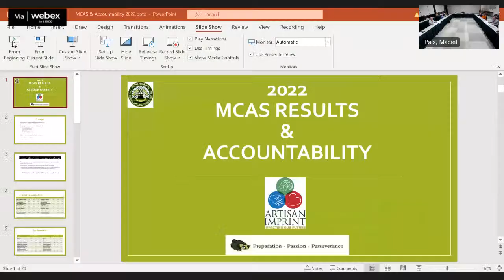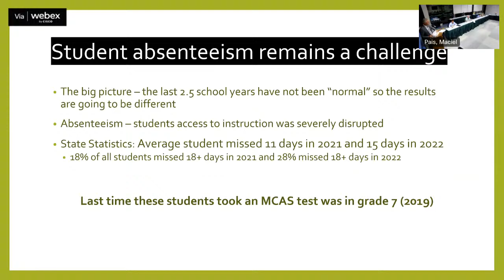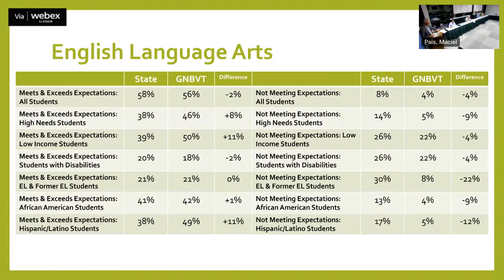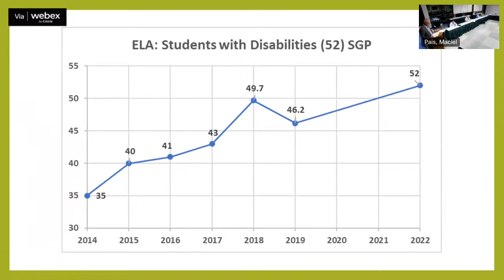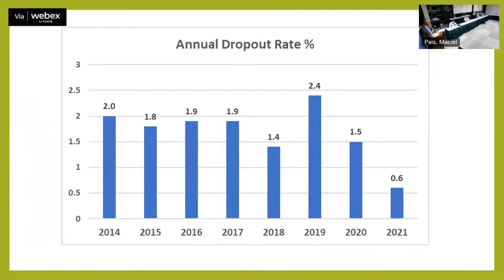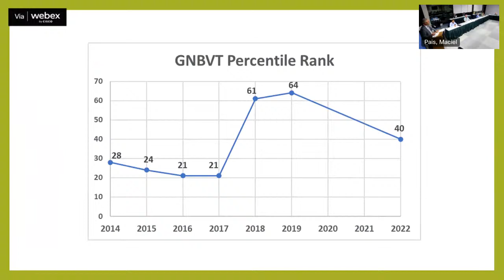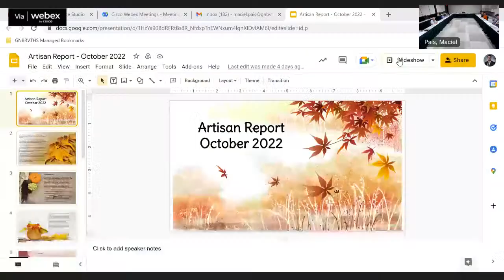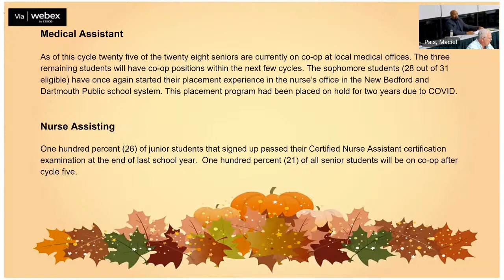GNBVT School Committee Meeting - October 11, 2022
A regular meeting of the Greater New Bedford Regional Vocational Technical High School will be held on Tuesday, October 11, 2022 at 6:30 P.M.